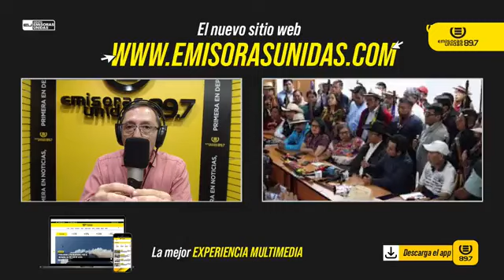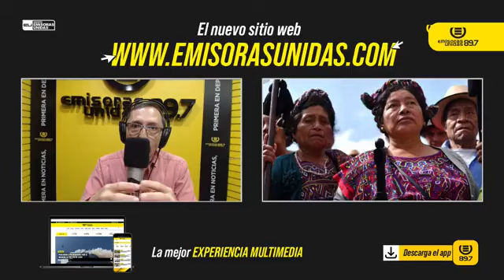PUEBLOS INDIGENAS SE PRONUNCIAN ANTE LA CORRUPCION EN LA ELECCION DE MAGISTRADOS DE LA CSJ GUATEMALA